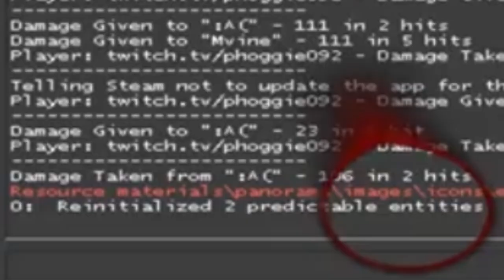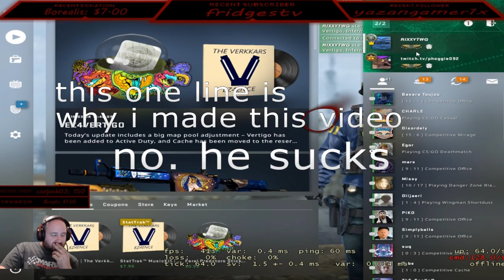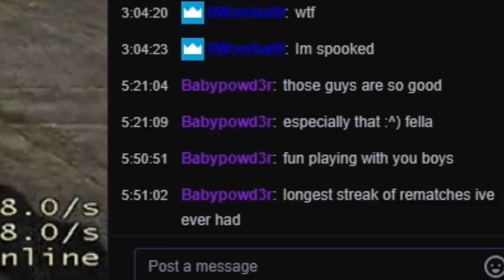steven and marcus get the dub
cool guy